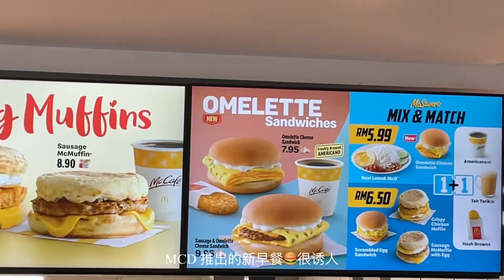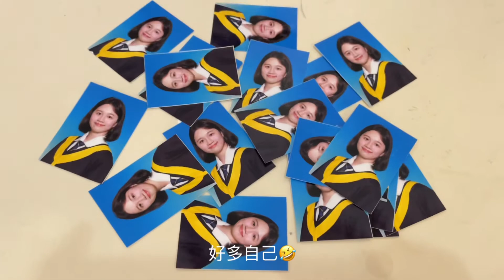My October days 👩‍🎓📚| 库存vlog🧡 考试周好累 💤 🥱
🎞Music
•Let’ s fall In love for the night - FINNEAS

🎥Iphone XS/ Iphone7